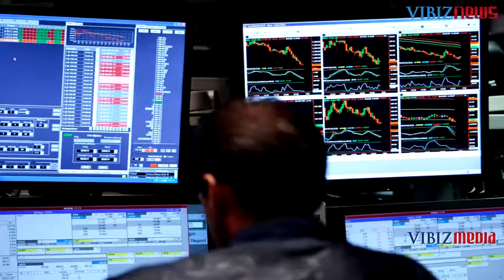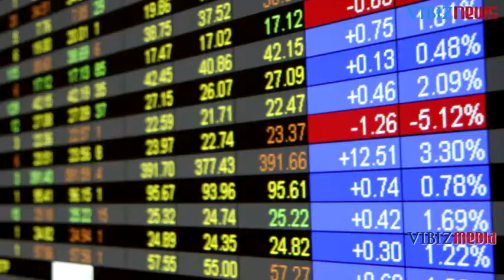10 Berita Ekonomi Dunia Terpopular (8-14 Oktober 2016)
Program Trending Topics by Vibiznews, 15 Oktober 2016

Program Trending Topics pekan ini, Agustinus Purba menyampaikan  berita-berita ekonomi terpopular baik dari dalam negeri juga beberapa negara seperti Singapura, Thailand, kawasan Eropa, Jerman dan Amerika Serikat.

BERITA DALAM NEGERI

Cadangan Devisa September Indonesia Meningkat Menjadi 115,7 Miliar Dollar AS

Rekomendasi Saham-saham Unggulan, Senin 10 Oktober 2016

Penjualan Ritel Agustus Indonesia Rebound

AS/VMN/VBN